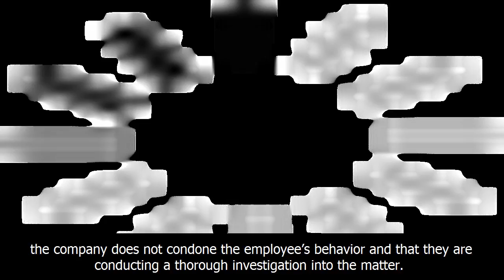Service technician takes customer's car for a spin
➢ Follow my Fanpage technician takes customer's car for a spin
processing...